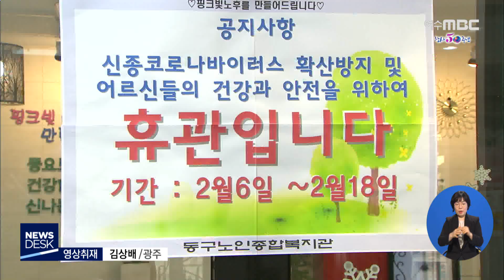코로나 확산에 고통받는 노인들 - R (200227목/뉴스데스크)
(앵커)
코로나 사태로
경로식당이나 노인일자리 같은
노인 복지 사업이 줄줄이 중단되면서
노인들의 고통이 커지고 있습니다.

문제는 코로나 확산 국면이
언제 끝날지 모른다는 겁니다.

(리포트)

올해로 4년째 구청에서 진행하는 노인일자리 사업에 참여하고 있는 양일승 할아버지.

하루 3시간 씩 횡단보도에서 교통정리를 하던 양 할아버지는 코로나 사태가 터진 후 집에만
있게 됐습니다.

코로나 감염 우려로 노인일자리 사업이 중단됐기 때문인데 한 달 30만원 남짓한 유일한 수입이 사라지면서, 걱정이 이만저만이 아닙니다.

(인터뷰)양일승/광주시 동천동
"요양병원에 한 달에 75만원 들어가고 있어요. 그런데 딱 계획적으로 (지출)하다가 (수입이)안 나오니까. 뉴스 같은거 보니까 (코로나가)무한정 갈 것 같아요."

노인일자리 사업 중단으로 일자리를 잃은 노인만 2만 4천명.

광주시는 코로나 사태가 끝나는 대로 근무시간을 늘려 못 받은 임금을 보전할 계획이지만
당장 쓸 돈이 부족한 건 어쩔 수 없습니다.

노인들이 겪는 어려움은 이 뿐만이 아닙니다.

형편이 넉넉지 않은 노인들이 식사를 해결하는
경로식당의 휴관 기간이 길어지면서 노인들의 건강도 우려되고 있습니다.

밥과 반찬을 직접 해서 배달해주기도 하지만,
대부분 즉석밥이나 라면 같은 인스턴트 식품이 제공되기 때문입니다.

(인터뷰)전원임/광주시 우산동
"죽겠죠 마음은 지금. 고생 진짜 많아요. 복지관 직원들이 도시락을 날마다 싼다는 게 보통일이 아니에요"

코로나 사태로 경로식당을 이용하지 못하는 노인은 3천 7백여명.

이 가운데 차상위계층 등 2천 4백여명에게만
대체식이 제공되고 있고 나머지는 스스로 식사를 해결하고 있습니다.

(인터뷰)정영희/광주시 고령사회정책과 고령복지담당
"대체식으로 2,3일분을 배부를 한다든지 오셔서(받아가십니다) 아직은 (노인복지사업) 중단 기한은 정해져있지 않습니다."

코로나 확산 국면이 잦아들지 않는 가운데 노인 복지 사업을 다시 시작하기도 어려운 상황.

노인들은 하루빨리 코로나 바이러스 걱정 없이
일상으로 돌아가길 바라고 있습니다.

           ◀ＡＮＣ▶
           ◀ＶＣＲ▶
           ◀ＥＮＤ▶